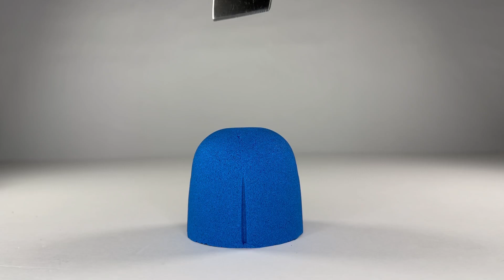Escape the Noise and Chaos with Sand Cutting ASMR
We have you covered with more of the sand cutting you’ve been waiting for.